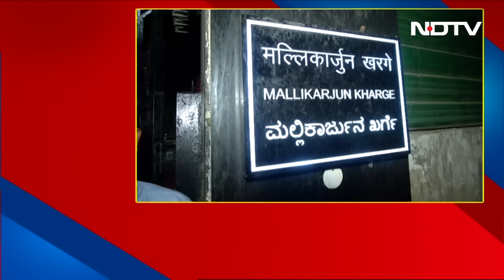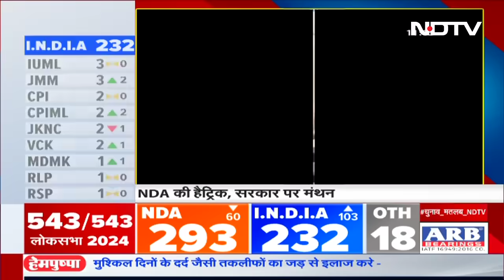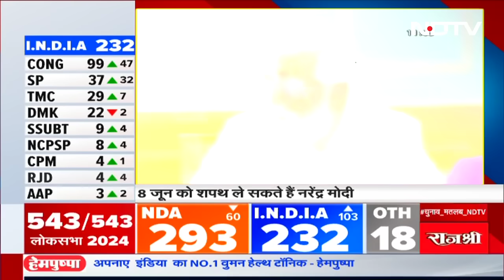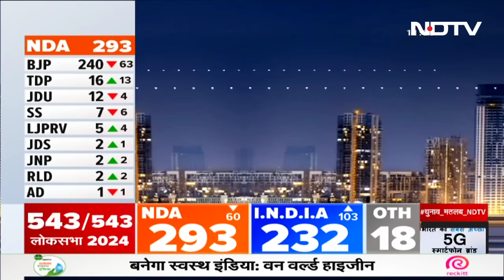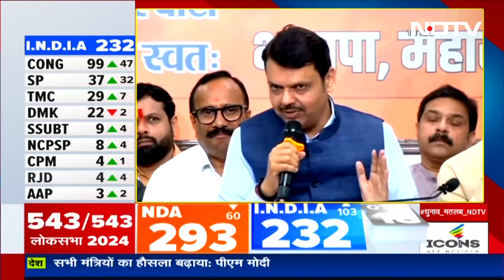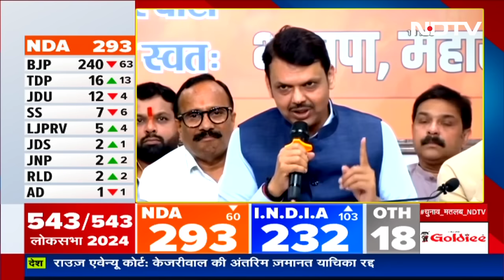Election Results 2024: NDA की हैट्रिक, सरकार पर मंथन, नतीजों के बाद सरकार बनाने की कवायद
Lok Sabha Election Results 2024: बीजेपी (BJP) सबसे बड़ी पार्टी है, लेकिन बहुमत से दूर है, हालांकि एनडीए के पास बहुमत का आंकड़ा है. बीजेपी के सामने अब ये चुनौती है कि सहयोगी दलों को कैसे साथ रखा जाए, और एक सशक्त सरकार बनाई जाए, देखिए ये रिपोर्ट.